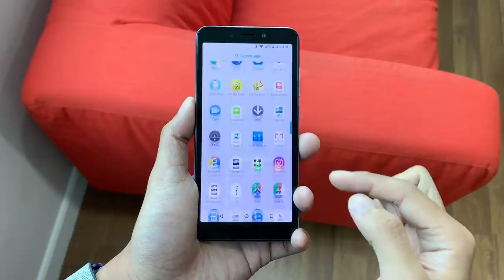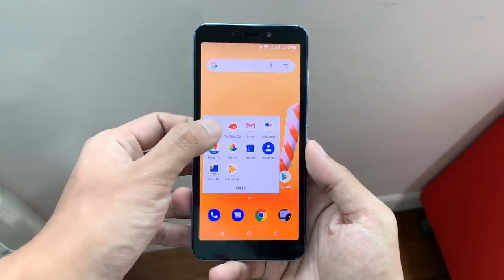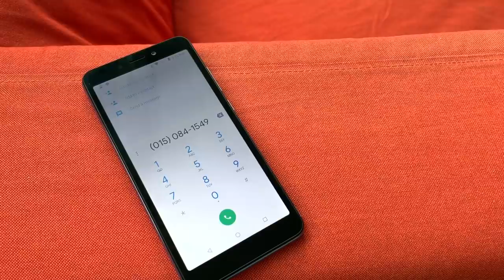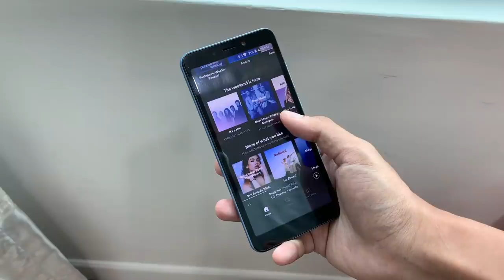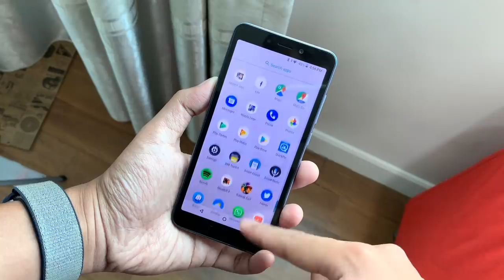Ulasan: Wiko Sunny3 Plus - Telefon RM249 Dengan Android Go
Wiko Sunny3 Plus merupakan peranti pintar kelas asas yang dikuasakan dengan Android Go pada harga jualan RM249.

Ia hadir dengan spesifikasi asas, seperti kehadiran skrin 5.45-inci FWVGA+, cip MediaTek MT6580, memori 1GB RAM, dan storan dalaman 8GB bersama slot mikroSD sehingga 64GB. Ia juga turut membawakan kamera utama 5MP, kamera hadapan 2MP, bersama kapasiti bateri 2200 mAh.

Segalanya anda perlu tahu tentang Wiko Sunny3 Plus di Malaysia - Harga, prestasi, benchmark, gaming, pubg, camera, mobile legends, unboxing, review, spec, commercial, release

Pengulas & Suntingan Video:
• Arib Ismail: